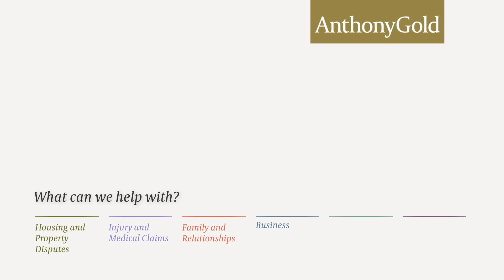sara stephens dept